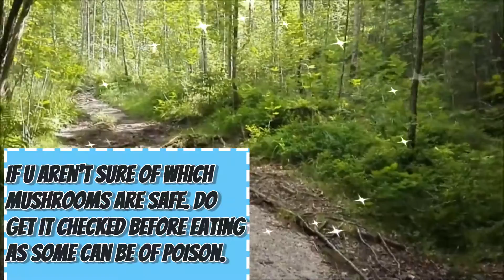Where to swim in Oslo,Norway 2# Trollvann Lake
What to do in Oslo ? Where to Swim in Oslo ?
Hey Guys! Its summer here in Norway and the summer is Not that cold here in Oslo, Norway as there are Sunny days at times so here is a Vlog and instruction on how to get to this lake Trollvann which is only 30min away from Oslo city centre in Norway compared to another popular lake call Songsvann lake to swim ( which is bigger and easier to get there by train or subway) . Lakes in Norway are much cleaner and it doesnt leave a sticky feeling on your skin after swimming !  Trollvann lake is actually more of a family lake in Oslo, Norway ! So instead of swimming in the beach, you can try swimming in the lake in Norway ! Have a lovely fun time in Oslo Norway and enjoy Swimming in the Norwegian Summer !

Here is my Blog Post about Trollvann last year !

Open below to see details from my video :)

♥My Other Social Network Links♥